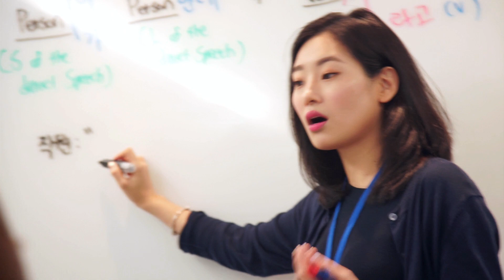EXCLUSIVE INTERVIEW! - Principal of Sejong Korean Language School (Singapore) on learning Korean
Wanna learn Korean Language? Come check out SEJONG Korean Language School (Singapore)!